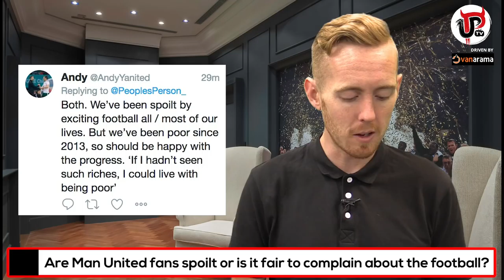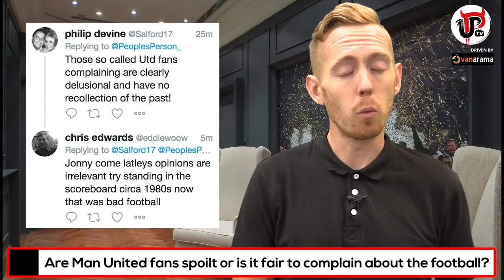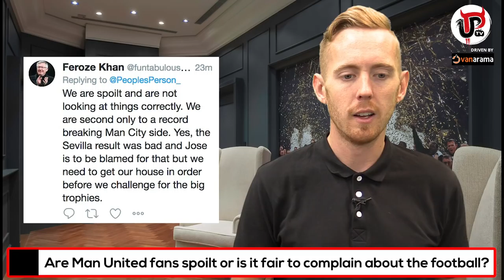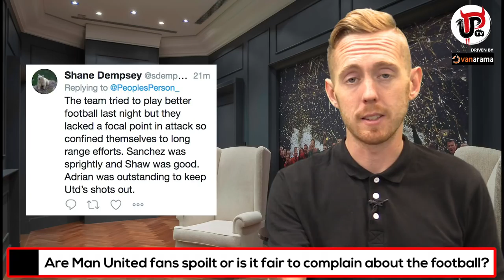ARE MAN UNITED FANS SPOILT?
Manchester United have finished second in the Premier League this season and are in the FA Cup final against Chelsea. It’s our best finish since Sir Alex Ferguson retired but with some dire and dull football on display there is a lot of discontent among fans. Do you think Man United fans are spoilt or is it fair to complain about the football on display?

Follow: @vanarama

18+. UK & IRE only. New customers only. Certain deposit methods excluded. Min £5 excluding Tote or pools = match max £50 free bet. Min odds 1/2+. Bet must be made within 14 days. Free bet valid for 4 days, stake not returned. Single line bets only. Free bet cannot be used on certain markets. T&Cs apply.